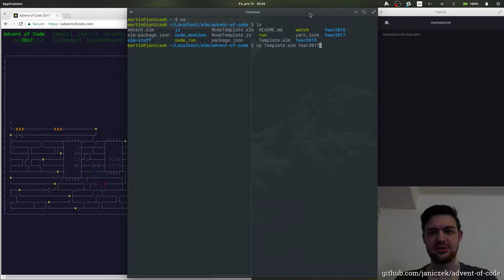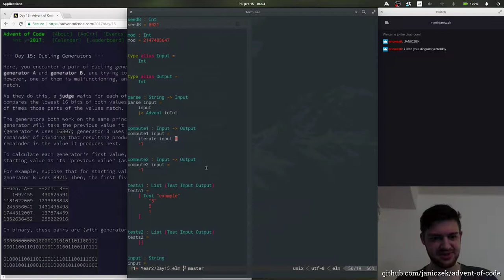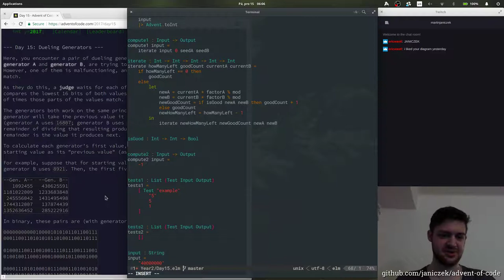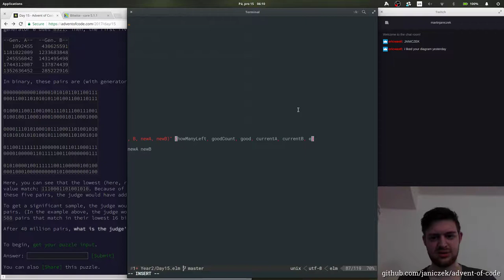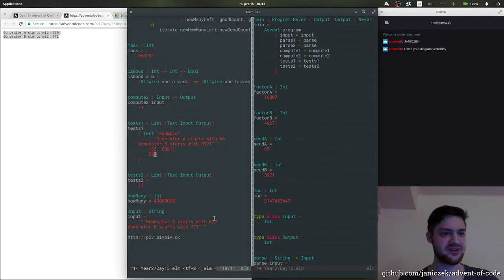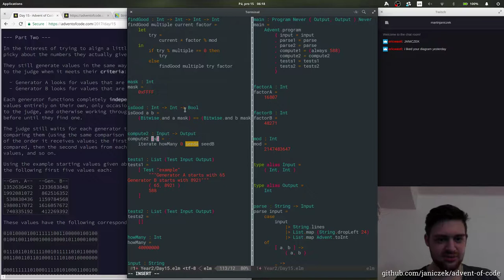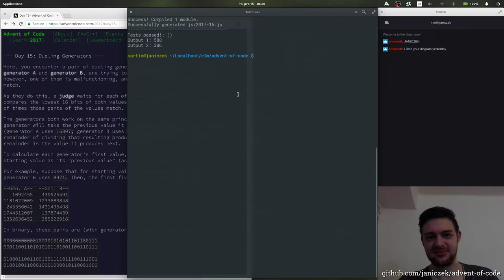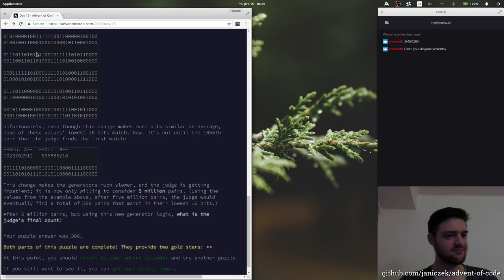Advent of Code 2017 - 15/25